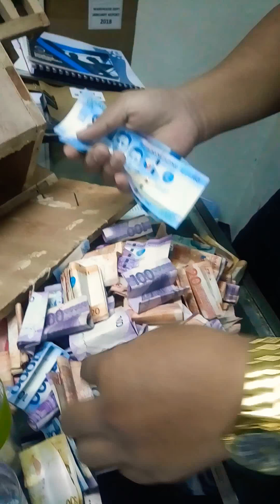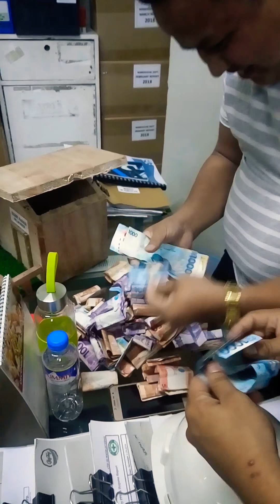helo guys.ipon-ipon challenge tayo thank God my pandagdag ako pambili Ng isang bahay sa holy spirit.